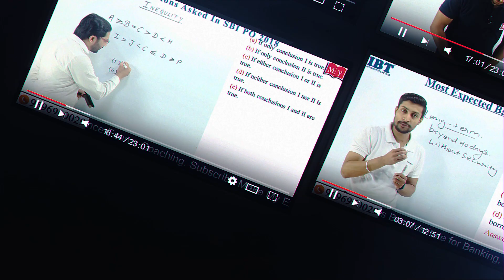ISRO Final selection - Success Story of Abhimanyu | Dream Big with IBT- Director Pardeep Singh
We are glad to share the interaction of Abhimanyu with IBT Director in a special show names as Dream big with IBT show. Abhimanyu has shared his valuable suggestion regarding preparation and strategy to clear government exams. We hope this will help you to prepare for govt. exams in a good way.

1.
3. Get all updates on Facebook, like us our Facebook
4. Read our blog for Banking & SSC
5.
6.